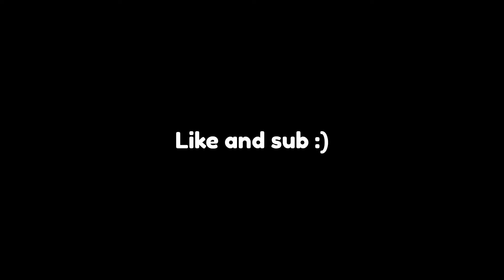Lethal Company Clips To Make You Laugh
Some more lethal clips from this week